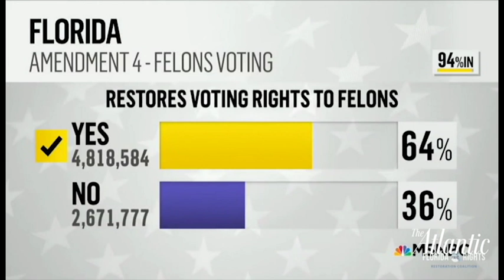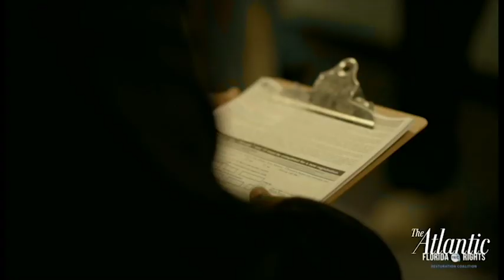Restoring Voting Rights in Florida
Desmond Meade President of President, Florida Rights Restoration Coalition led the successful push to restore voting rights to formerly incarcerated citizens. Watch him share his story about how the campaign for Amendment 4 came alive, his key supporters and what inspired him.